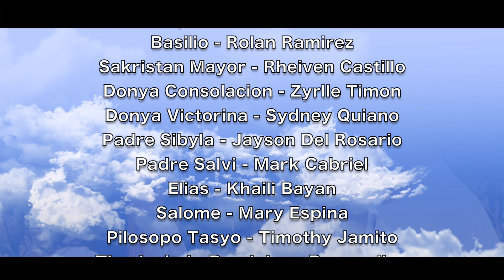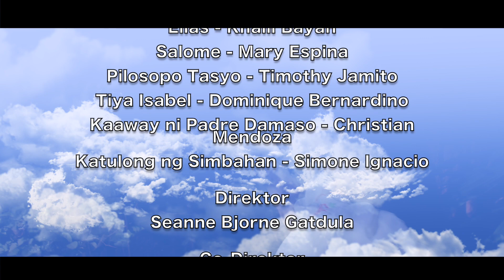NOLI ME TANGERE - A school project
A school project that us Grade 9 students came up with.